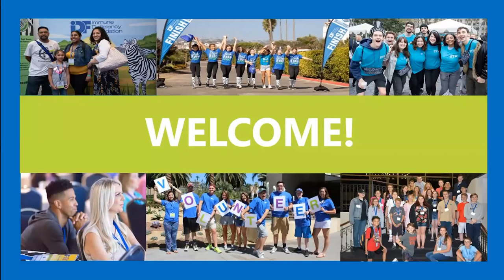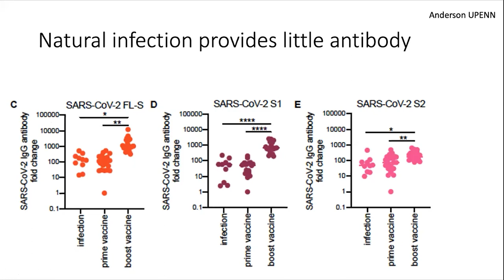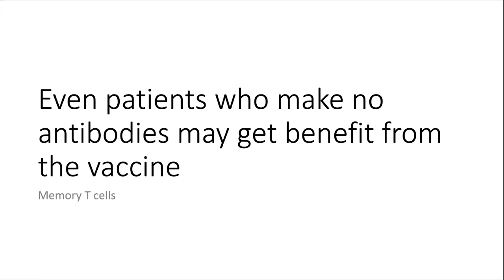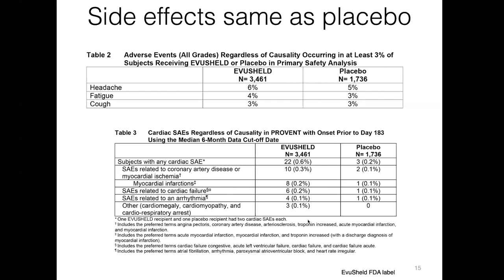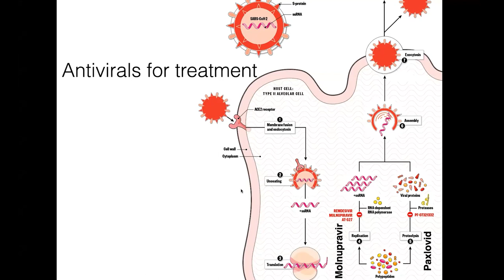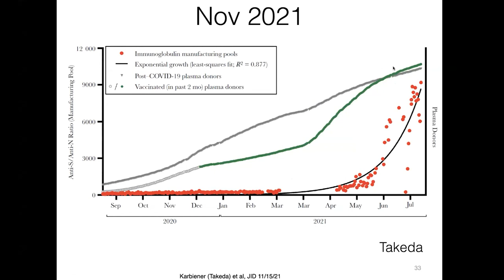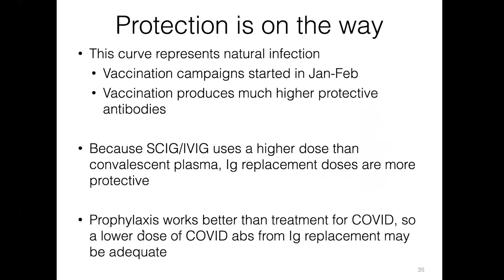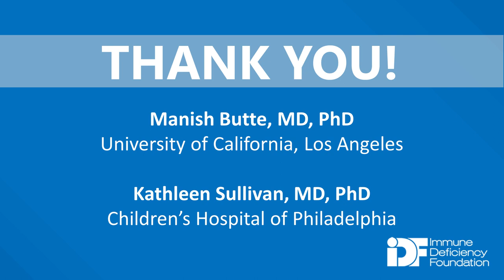COVID-19: An Update and Your Questions Answered: An IDF Forum, February 3, 2022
Watch this IDF Forum recording to hear Kathleen Sullivan, MD, Ph.D., and Manish Butte, MD, Ph.D. as they discuss an update on COVID-19 and answer many of your questions. This meeting was presented on February 3, 2022.